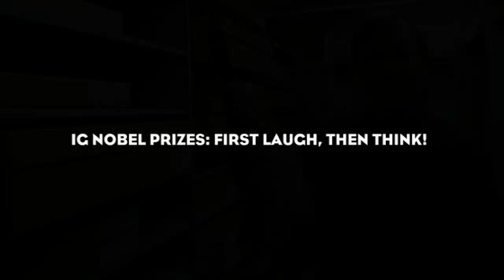Homosexual Necrophilia in the Mallard Duck - Minimovies: Ig Nobel Prizes (Ep. 1/6)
Ig Nobel Prizes
First Laugh, Then Think!

Episode 1: Homosexual necrophilia in the mallard duck

Kees Moeliker won the Ig Nobel Prize for Biology in 2003 for documenting the first scientifically recorded case of homosexual necrophilia in the mallard duck. In other words, Mr. Moeliker, who is the curator of the Natural History Museum in Rotterdam, the Netherlands, was witness of the fact that a male duck raped another male duck, which was already dead!

Ig Nobel Prizes are the not-so-well-known alternative of the famous Nobel Prizes. Each year since 1989, ten scientists receive prizes for "research that makes people LAUGH and then THINK". Watch six scientists and their studies about the most important subjects of our daily life: having sex, food, money, death, and having sex again.

Director

Mr. Bahram Sadeghi (1967, Iran) works since 1998 as a director and host for public TV stations in The Netherlands. In addition he is a freelance writer for various national newspapers and weeklies. Mr Sadeghi has no hobbies.

Camera & Sound: Bahram Sadeghi
Editor: Dikla Zeidler, Sander Cijsouw

About Minimovies

A Minimovie is an episodic documentary consisting of 5 to 10 episodes. Episodes are 7 to 10 minutes each. Put together, they form a self-contained story. With MiniMovies SubmarineChannel explores a new narrative and visual style of documentary filmmaking. You can watch the Minimovies in high quality or simply at your favourite video portal.